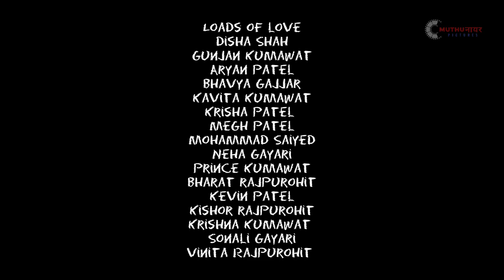Kavya | Disha Shah | Gunjan Kumawat | Filmed By Muthu Nair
Film : Kavya
Cast : Disha Shah & Gunjan Kumawat
associate director: Aniket Solanki
co-producer: Trinath Gorle
written edit Directed by Muthu Nair
A Muthu Nair Pictures presentation
in Association with Holy Angels Institute